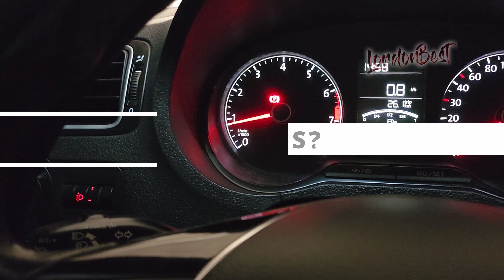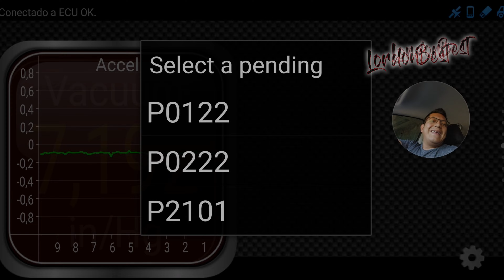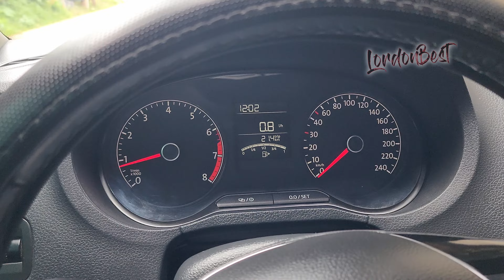SOLUCIÓN: VW SIN POTENCIA | CÓMO LIMPIAR CUERPO DE ACELERACIÓN,SENSOR MAP, VÁLVULA PCV OXIGENO VENTO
En algunas ocasiones notamos una pérdida de potencia en nuestro volkswagen, las causas pueden ser diversas, entre ellas un mal funcionamiento de estos elementos que atenderemos en este video como lo que es el cuerpo de aceleración, SENSOR MAP, VÁLVULA PCV OXIGENO para estos vehículos como vw polo, vento, jetta, seat ibiza, toledo, cordoba.
Cabe mencionar que es necesario que nuestro vehículo previamiente haya recibido su proceso de mantenimiento como lo que corresponde a la afinación, tenemos un video de cómo afinar estos coches en nuestro canal (les dejo el link aquí en la descripción), puede complementar el servicio con la limpieza de estas partes. Un gran saludo hermanos.